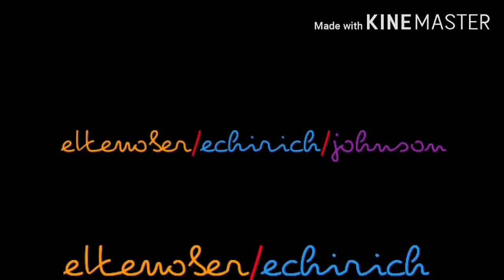Ettenober/Echirich Productions/CBS Television Distribution (2020)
Taken From "John Ettenober & Caroline Echirich's Footaging Stingers"